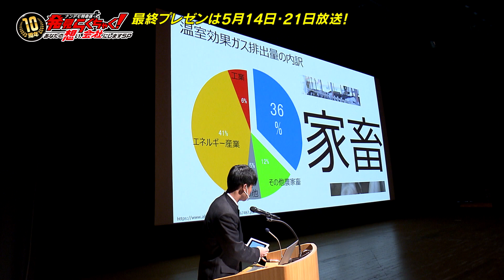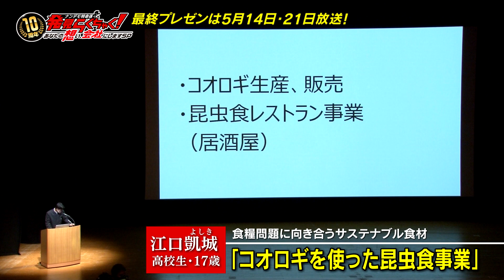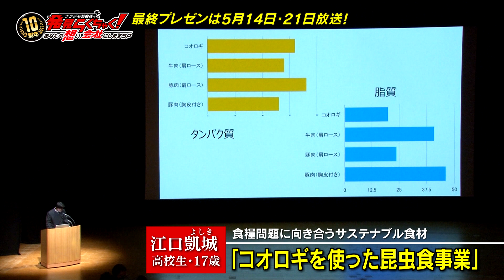発見らくちゃく！10周年 ファイナリスト①江口凱城（１７歳）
10周年特番「あなたの想い、会社にしますSP」
県民が世の中をよくする事業アイデアを投資家にプレゼン
出資を受けて起業を目指すＳＰ企画
ファイナリスト５組の予選プレゼンをノーカットで！

佐賀県の高校に通う１７歳が目指すのは「食糧問題を解決する昆虫食事業」

出資を賭けた最終プレゼンは
５月１４日（土）・２１日（土）午前１０時３０分の２週連続放送！

動画のコメント欄で応援もよろしくお願いします！！